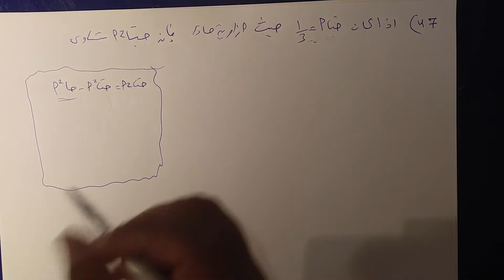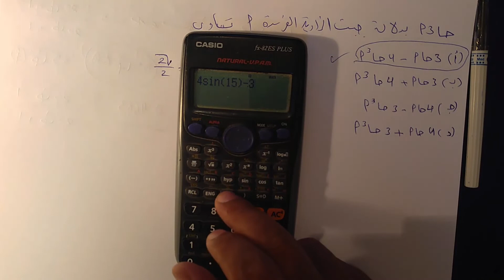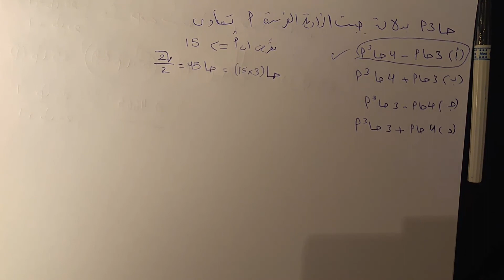حل الأسئلة الاسترشادية رياضيات ثالث ثانوي المنطقة الشرقية - الدرس السابع عشر